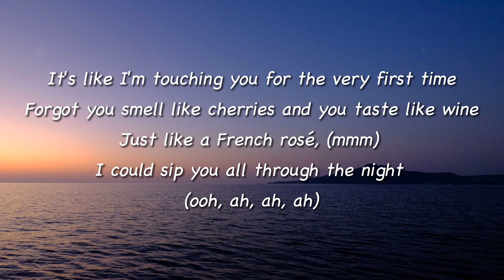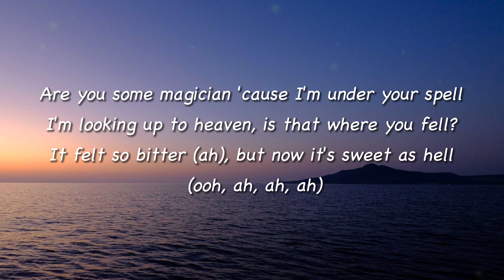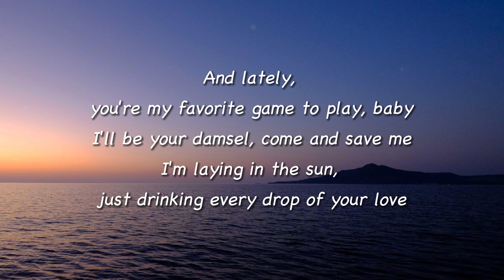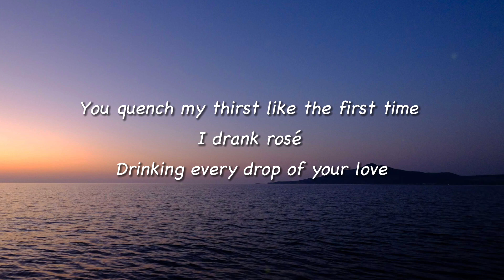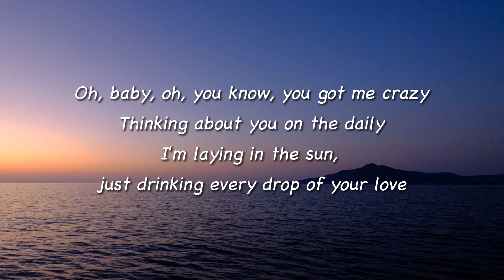Call Me Loop - Rosé (Lyrics)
Lyrics:

It's about time that I got a happy end
'Cause I been waiting for you for a hundred days
And now I'm tasting (mmm) that honeymoon all over again (ooh, ah, ah, ah)
It's like I'm touching you for the very first time
Forgot you smell like cherries and you taste like wine
Just like a French rosé, (mmm) I could sip you all through the night (ooh, ah, ah, ah)

Baby, oh, you know, you got me crazy
Thinking about you on the daily
I'm laying in the sun, just drinking every drop of your love
And lately, you're my favorite game to play, baby
I'll be your damsel, come and save me

Are you some magician 'cause I'm under your spell
I'm looking up to heaven, is that where you fell?
It felt so bitter (ah), but now it's sweet as hell (ooh, ah, ah, ah)
I've been waiting so long to get that midnight dance
To feel your skin up on mine, like we're all in a trance
It's in the summer air, an old school kind of romance

I'm laying in the sun, dressed, drinking every drop of your love

And it's the night draws in after a sunkissed day
I'm feeling drunk on your love, oh, baby, please say you'll stay
You quench my thirst like the first time I drank rosé
Drinking every drop of your love

Oh, baby, oh, you know, you got me crazy